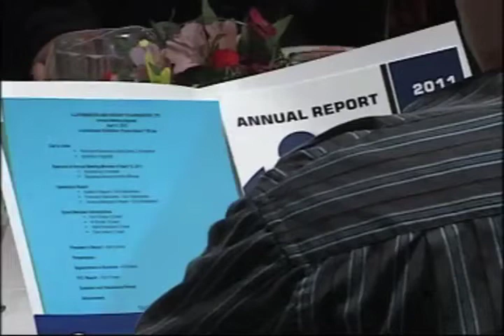Lloydminster Co-op AGM 2012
It was a year of record sales and record earnings for the Lloydminster & district Co-op. Member got together at the Annual General Meeting to celebrate the success.